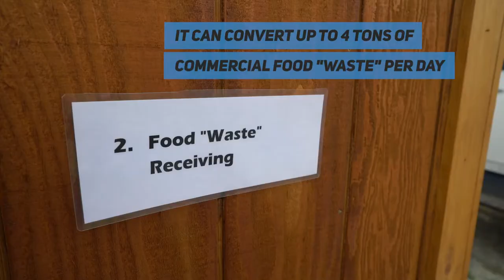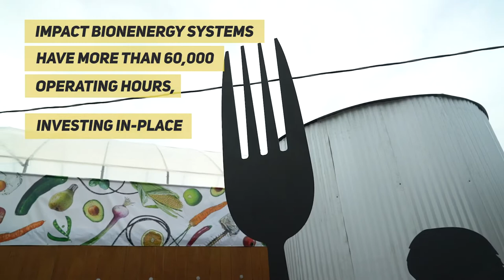Anaerobic digester - Generates Biogas for electricity, and vehicle fuel - Impact Bioenergy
Very Important Technology

Impact Bioenergy’s mission is to change the paradigm and get food "waste" to be recognized as a valuable renewable resource, invest in a sustainable future, and enable thriving local circular economies. The NAUTILUS AD 185 series modular anaerobic digester is a systemic and holistic community solution for colocation at, or near sources of "waste" and energy loads. The close proximity conserves energy that would have been expended for transport and processing of materials, and centralized power generation. The NAUTILUS offers a virtual-pipeline that adds resiliency and augments intermittent renewable energy like solar or wind. Biogas is continually generated, upgraded and stored for use when needed in order to generate heating, cooling, electricity, and vehicle fuel.

Vashon Bioenergy Farm (VBF) is a community-scale bioenergy system on Vashon Island, Washington. For every 60 to 80 pounds of “waste” that would otherwise have been long-haul exported, Impact Bioenergy’s NAUTILUS generates one gasoline gallon equivalent (GGE). The NAUTILUS "upcycles" up to 8,000 lbs. per day from the Island Spring Organics tofu factory and other local generators. This is enough to fuel a small fleet or provide heat & power for more than 40 homes. The VBF NAUTILUS employs a unique integrated biogas upgrading system to generate organic renewable natural gas (ORNG) that is stored with state-of-the-art adsorbent technology under pressure similar to propane tanks.

Thanks to the Washington State Dept. of Commerce Clean Energy Fund, Washington State Housing Finance Commission's Sustainable Energy Trust, and great partners on-island, Impact Bioenergy is demonstrating economically viable pathways to the lowest carbon intensity fuel that avoids high costs, low storage efficiency, and safety concerns associated with conventional approaches.

The VBF fueling station is designed to provide up to 125 GGE of ORNG per day for heating, cooling, cooking, electricity generation, transportation energy and fuel for off-road equipment. VBF also reclaims over 2,000 pounds of nutrients and 300,000 gallons of water annually for rich, probiotic plant food to promote the healthy growth of the community’s own food, flowers, and landscape. Branded as PBF (ProBiotic Food, for plants), the product is allowed under the USDA National Organic Program (ref. 205.105; 205.203(c), rev. April 19, 2020).

PBF from VBF cultivates more relationships, biomass, vigor, diversity in beneficial microbes and nutrient cycling, all while substituting for synthetic fertilizers.

WASTERUSH does not claim the ownership over this video and the original can be found